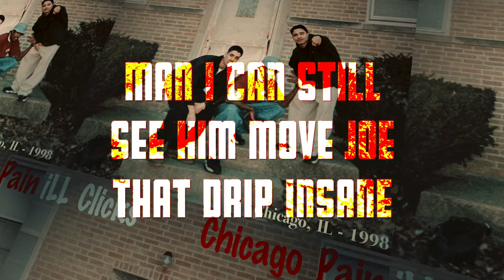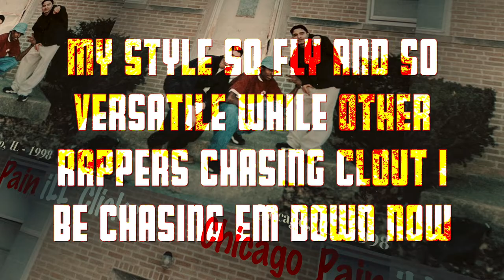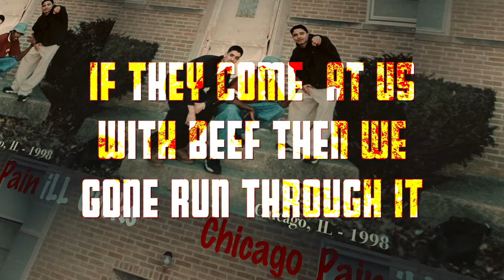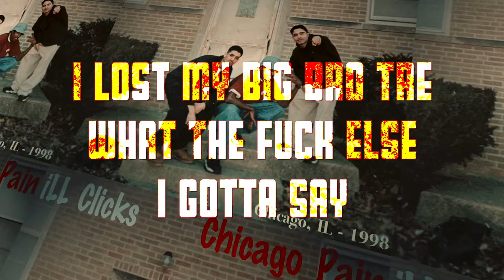Mahdi the Director - The Chicago Pain (Lyric Video) Ft Eddie Yale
Chicago Underground Hip Hop 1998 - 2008 Rap Flow

Pictured left to right: Mahdi Supreme, Big Hook, Benny Blanc

Mahdi the Director (aka Eddie Yale) of iLL Clicks reflects on his life coming up in Chicago in the 90's and 2000's. Lyric Video for the lyrically inclined.

Director of iLL CLICKS Music Cinema